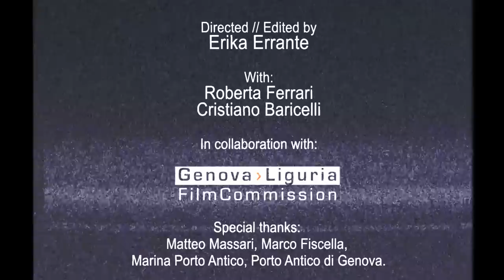Tanks and Tears - Song For Those Who Stay (Official Video)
Video directed by Erika Errante.
Actors: Cristiano Baricelli and Roberta Ferrari.

Artist: Tanks and Tears
Album: Know Yourself (EP)
Label: Swiss Dark Nights
Catalog: +SDNRECORDS019+